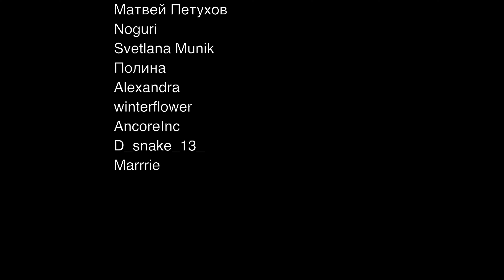Честная реакция на Itzy — Algorhythm (без клипа)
К сожалению, первую версию реакции тупой Ютуб забанил во всём мире из-за наличия в ней самого клипа. Забанил и по видео, и по аудио, поэтому пришлось вырезать клип целиком. Если захотите посмотреть реакцию без купюр — это можно сделать во Вконтакте

00:00 Вступление
01:03 Реакция на клип
04:54 Второе прослушивание